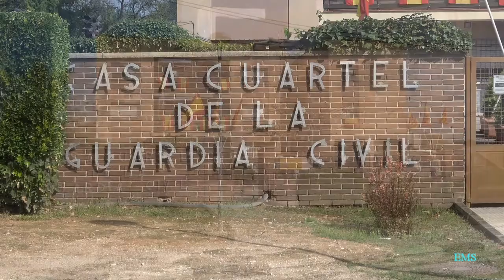fiesta de la virgen del pilar l'olleria 2022 movie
Festividad de la Vg. del Pilar